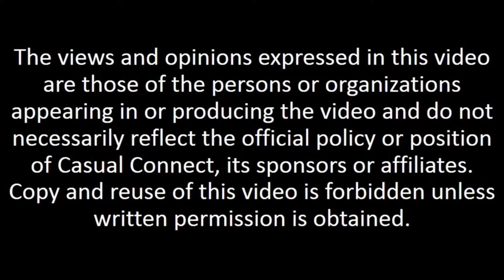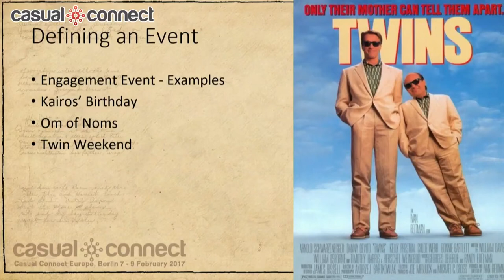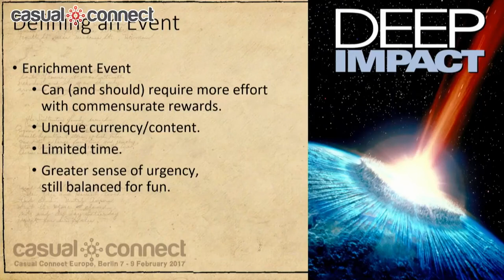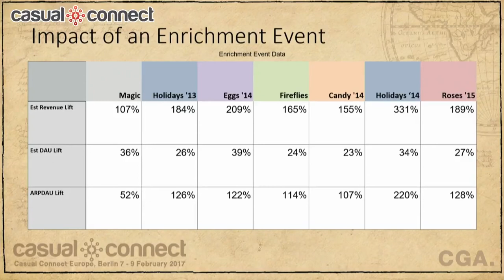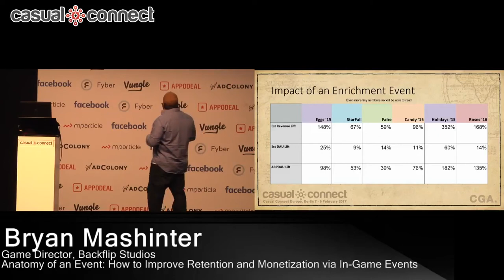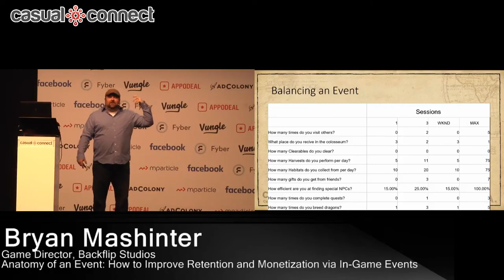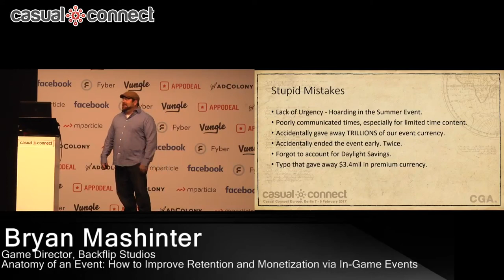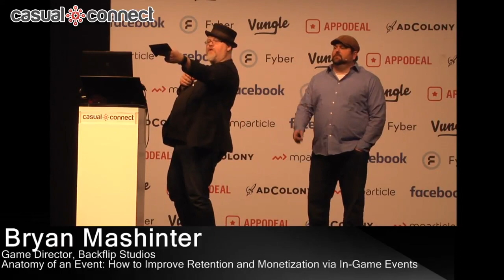How to Improve Retention & Monetization via In-Game Events | Bryan Mashinter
Article about Bryan Mashinter | Delivered at Casual Connect Europe 2017. We'll examine lessons learned from having limited-time events in DragonVale during it's 5+ years in the market. We'll look at pre-event and post-event metrics, discuss A/B/n testing, the difference between an engagement and enrichment event, re-engagement of lapsed users, figuring out proper event cadence, the importance of community management and I'll sprinkle in some of my disastrous failures along the way.